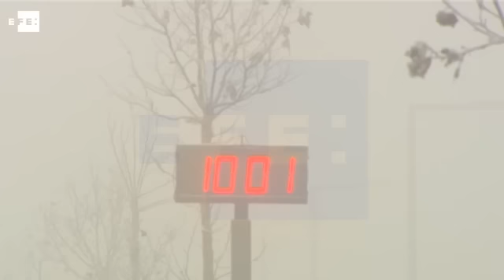2017 se estrena con 21 provincias en alerta por frío y nieblas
Madrid, 1 ene (EFE).- La niebla y las bajas temperaturas son las causantes de que 20 provincias del interior peninsular estén en alerta amarilla (riesgo) y una en alerta naranja (riesgo importante) en el primer día del año.